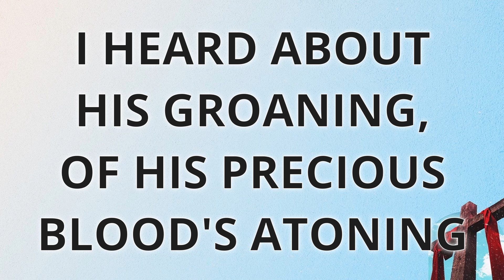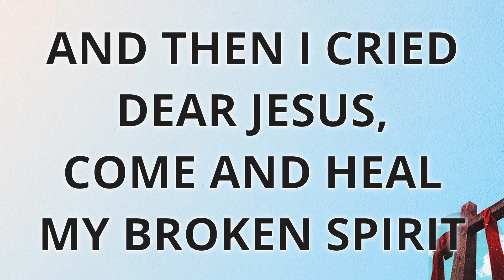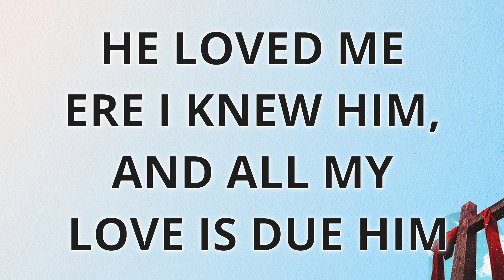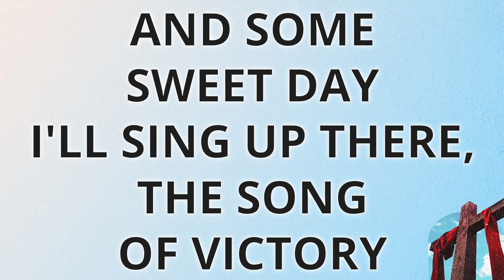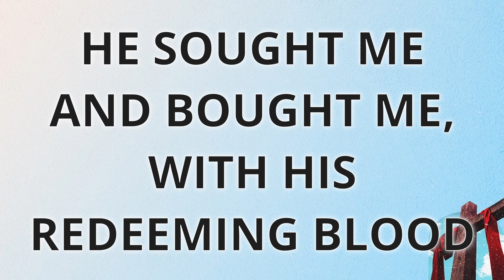Victory In Jesus - Split Track